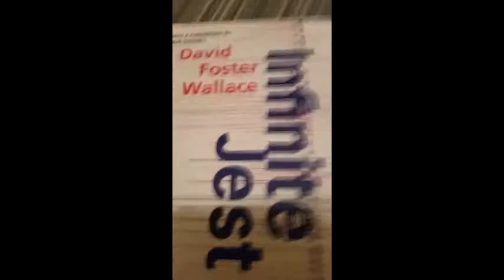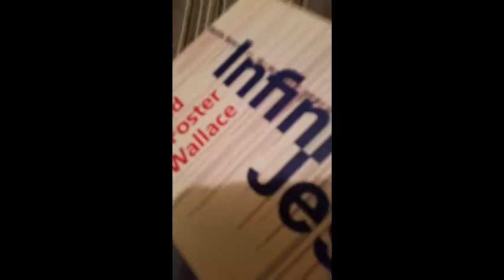infinite jest - literature review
inifintite jest by david, foster and wallace is a great book written by a trio of authors and i really enjoyed it but its really long so you have to be ready and i give it a 10 out of ten